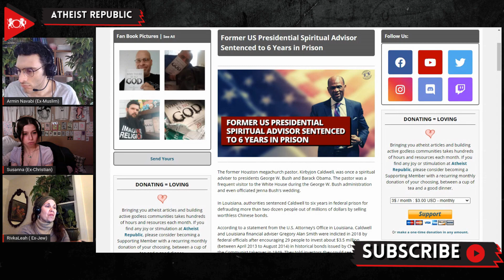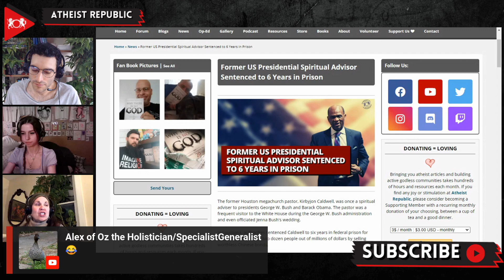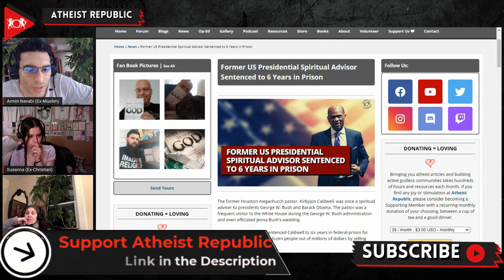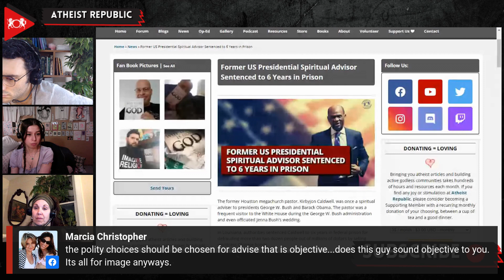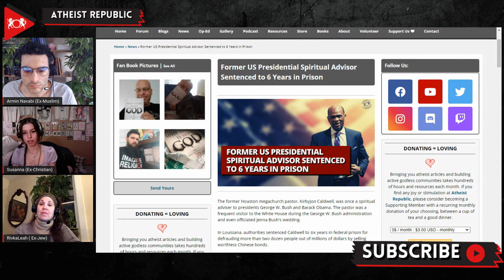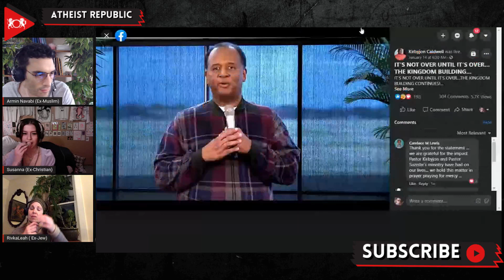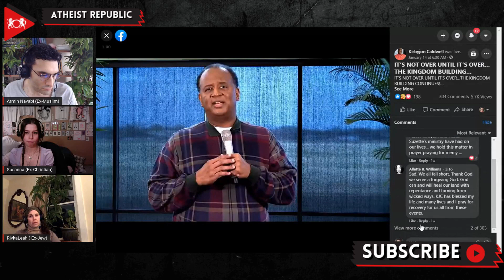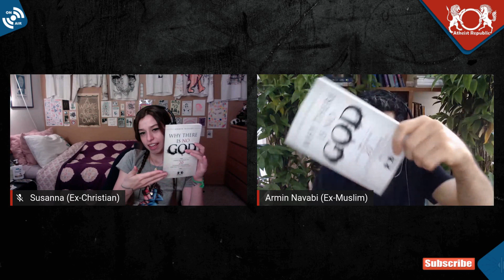Former US Presidential Spiritual Advisor Sentenced to 6 Years in Prison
The former Houston megachurch pastor, Kirbyjon Caldwell, was once a spiritual adviser to presidents George W. Bush and Barack Obama. The pastor was a frequent visitor to the White House during the George W. Bush administration and even officiated Jenna Bush's wedding. In Louisiana, authorities sentenced Caldwell to six years in federal prison for defrauding more than two dozen people out of millions of dollars by selling worthless Chinese bonds. According to a statement from the U.S. Attorney’s Office in Louisiana, Caldwell and Louisiana financial adviser Gregory Alan Smith were indicted in 2018 by federal officials after encouraging 29 people to invest about $3.5 million (between April 2013 to August 2014) in historical bonds issued by China before the Communist takeover in 1949. They told investors they could see returns as high as 15 times their initial investment. Sadly, the bonds from the former Republic of China existed only before the communist takeover there in 1949. Now the bonds are considered to be no more than "collectible memorabilia" by the Securities and Exchange Commission.